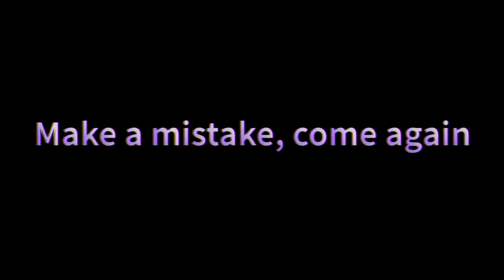Nutrition Importer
Home beauty instrument, nutrition import instrument, can be used with lotion, cream, toner and essence.